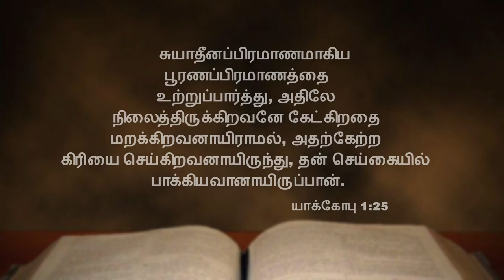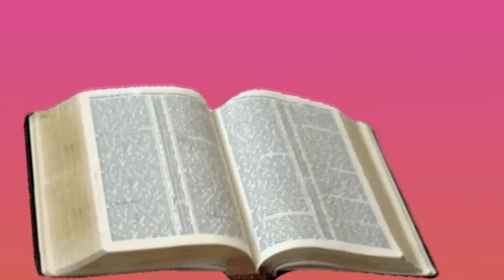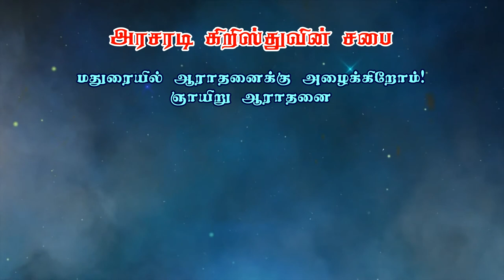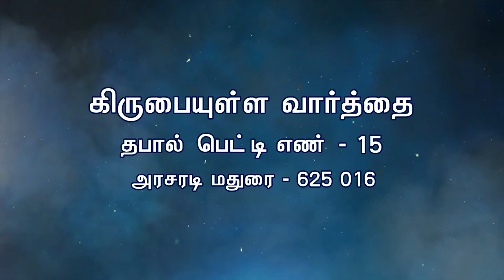தேவன் நமக்கு ஜெபத்தின் மூலம் உதவி செய்ய வல்லவராக இருக்கிறார் | Bro. Kingsly Rajah | Church of Christ